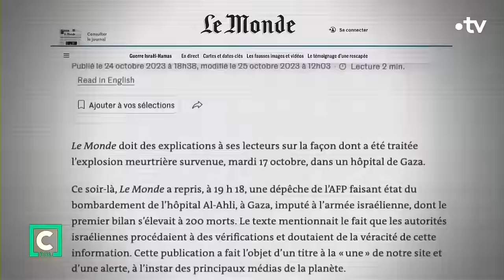Israël-Hamas : quelle est l'ampleur de la bataille de communication ? - C Politique 29 octobre 2023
Depuis le 7 octobre, et c’est une première dans l’histoire des guerres, les Israéliens montrent aux journalistes les victimes de l’attaque terroriste du Hamas, ils affichent aussi les photos des otages détenus dans la bande de Gaza, et leurs familles tiennent des conférences de presse. De leurs côtés, les Palestiniens diffusent des images des victimes des bombardements israéliens. Une bataille de communication où chaque camp veut prendre le monde à témoin, un monde qui selon eux a trop longtemps détourné le regard.
Qui la remportera ?
Et nos émotions nous empêchent-elles de penser le conflit ?
📌 David COLON, Historien, professeur à Sciences Po Paris, auteur de « La Guerre de l’information - Les États à la conquête de nos esprits » aux éditions Tallandier (21.09.23)
📌  Nicolas DELESALLE, Grand reporter Paris Match
📌 Géraldine MUHLMANN, Professeure de science politique et de philosophie politique à l'université de Paris II Panthéon-Assas, productrice de l’émission “Avec philosophie” sur France Culture, autrice de « Pour les faits » aux éditions Les belles lettres (20/10/2023)
📌 Meriem AMELLAL, Journaliste France 24
📌 Marc WEITZMANN, Écrivain, producteur de l'émission « Signes des temps » sur France Culture